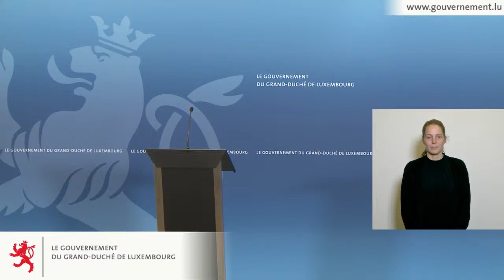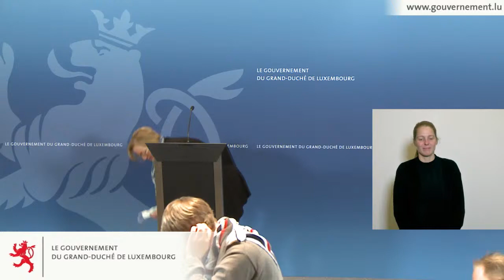COVID-19: D'Gesondheetsministesch invitéiert op e Pressebriefing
Am Uschloss un d'Sitzung vun der Gesondheetskommissioun an der Chamber, fënnt e Pressebriefing mat der d'Gesondheetsministesch Paulette Lenert statt.